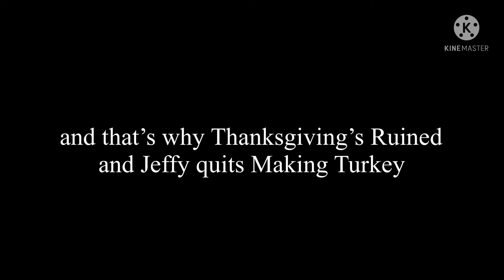TMS Short: Jeffy’s Thanksgiving! (Thanksgiving Special 2021)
Jeffy celebrates Thanksgiving with baking a turkey with Fire Mario!

Happy Thanksgiving from us!